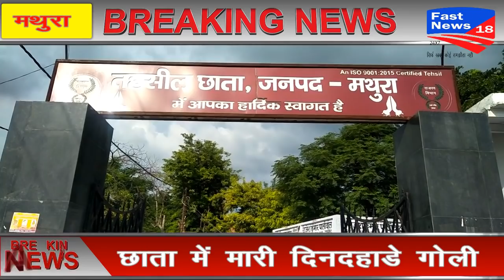छाता तहसील में पेशी पर आए युवक में मारी दिनदहाड़े गोली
fast news 18